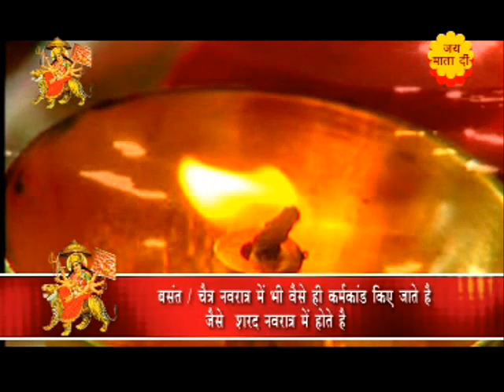Navratra Devi Sati Ki Kahani ShaishwaK Story